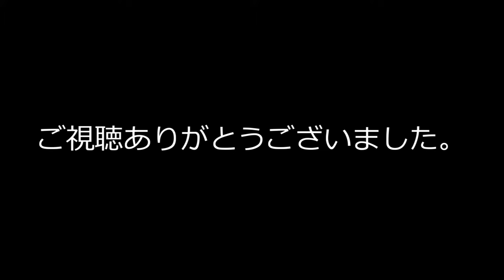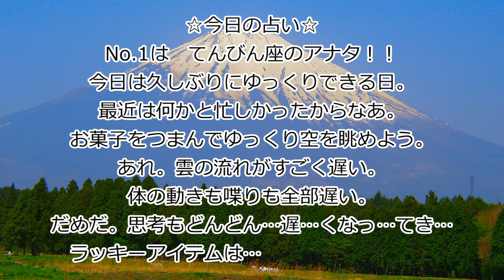5月1日【 扇の日×GW「大改造!!劇的ビフォーアフター」 】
なんということでしょう。